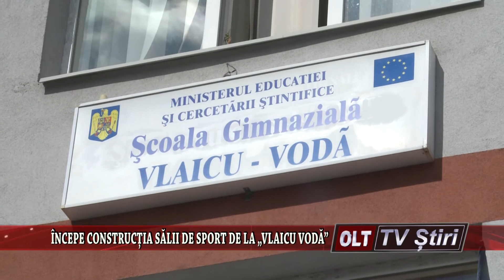INCEPE CONSTRUCTIA SALII DE SPORT DE LA VLAICU VODA 1403